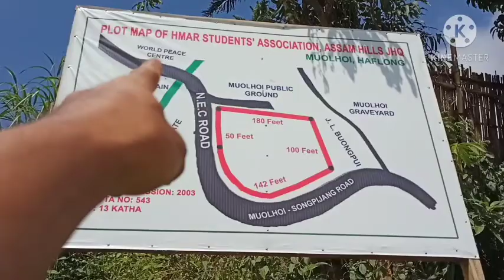Kristien Thalai pawl picnic in Miyunkro,2/3kms away from Retzawl....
A clip hai hih ti angin an Fu thei nawa, midang dang ta le chawkpawl ( mingle) ani leiin.

KTP kanaan chun Hun sawt taka picnic hmang dinga Thu alo rêlfel vawng ta chuh, vawisûn 16.10.20 ni hin Kan hang suok thei hih Pathien zar lîu lîu ani leiin Pathien kuomah Kan lawmthu Kan hung hril anih.

Picnic center: Miyunkro
Replace by upper Miyunkro😁 ( 2nd session) hmun.

Mipui Fe zât : 40-50vêl.

Item : bâwngsa 😁🙏

Fatu hai: Pu Samuel Changsan
                T/Upa Darkhum Pajamte
                Pi Emely Infimate
                Pi Gospelmawi Faihriem

Pathien Thu hrilna : Pastor Zodinglien Bite ( bieltu pastor)

                Keep your support to Kanaan male voices
                                   Others hmar channel.